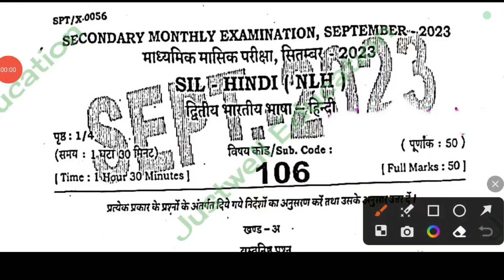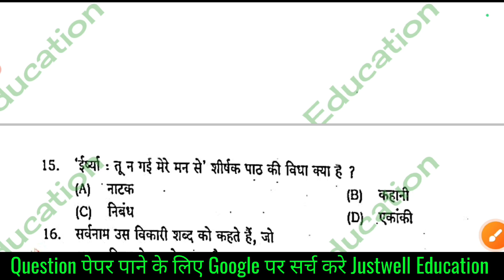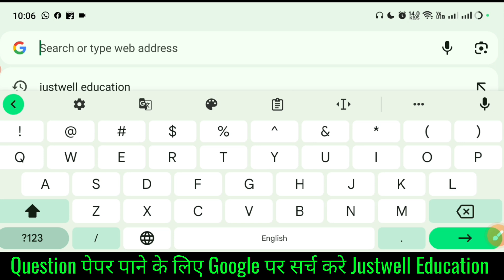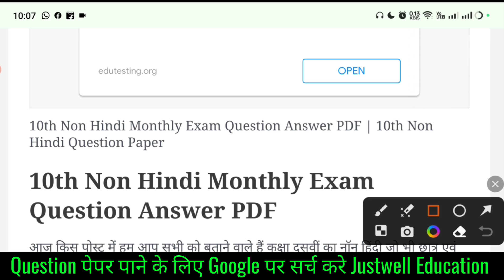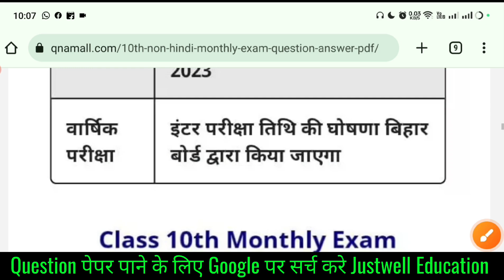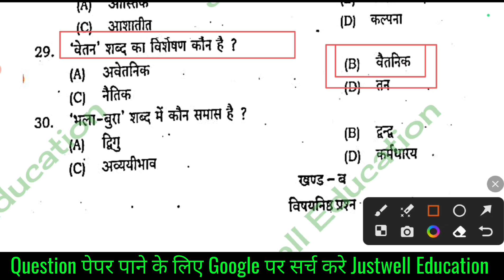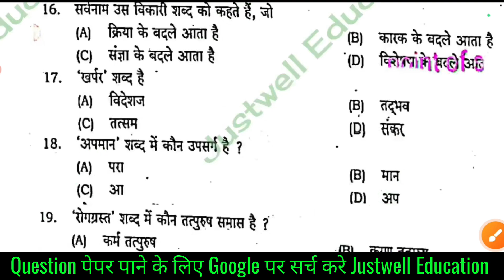10th Non Hindi Monthly September Exam 2023 original Question Paper |10 Non Hindi Monthly Exam 2023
10th Non Hindi Monthly September Exam 2023 original Question Paper |10 Non Hindi Monthly Exam 2023

class 10th non hindi
👉 10th non hindi half yearly  exam question
👉 10th non hindi objective question
👉 class 10th non hindi vvi objective question
👉 non hindi half yearly  exam,10th non hindi half yearly  exam objective question
👉 non hindi half yearly  exam 2023,non hindi half yearly  exam 2023
👉 non hindi class10th half yearly  exam 2023 subjective question
👉 10th non hindi question,class 10thnon hindi half yearly  exam question answer 2023
👉 10th non hindi half yearly  exam objective answer key,urdu 10th half yearly  exam answer key 2023
👉 class 10th non hindi half yearly  exam answer key 2023
👉 10th non hindi official model paper 2023
class 10th non hindi vvi subjective question 2023 class 10th non hindi vvi objective question

25 September non Hindi class 10th

@DLS Education
@TARGET BOARD
@justwell Education